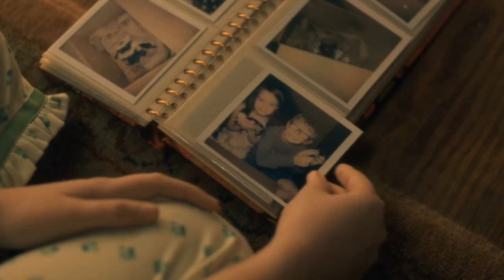THE HAUNTING OF HILL HOUSE - Mad world - fanvideo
I'm in love with this tv show, so I decided to make a video about it.
If you haven't seen The Haunting of Hill House, go, watch it now on Netflix. It's brilliant.
The video may contain some spoilers.
The footages: The Haunting of Hill House, directed by: Mike Flanagan